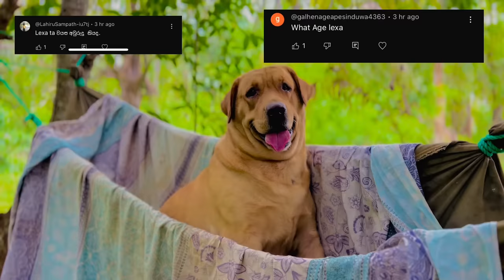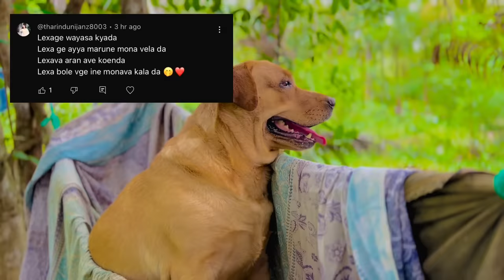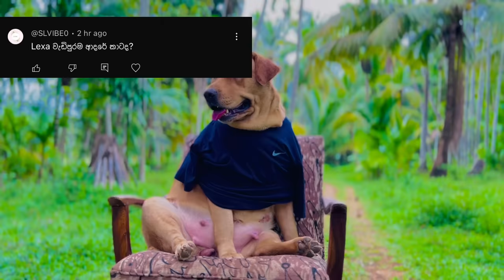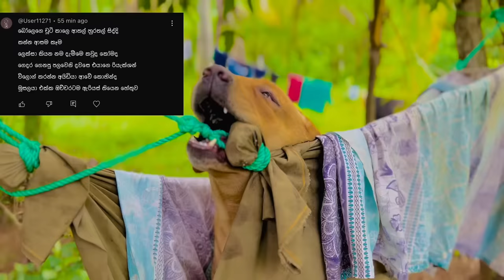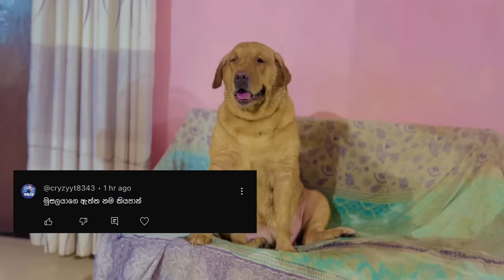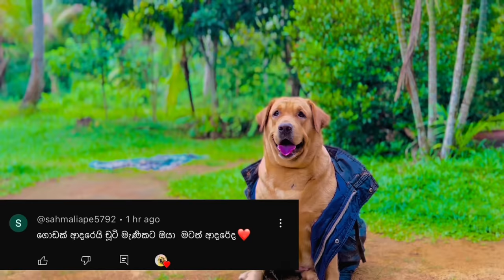Lexa ගෙන් හැම ප්‍රශ්නෙකටම උත්තර!😁❤️Q&A | Lexa bea🐾💗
අද වීඩියෝ එකෙන් හැමෝගෙම ප්‍රශ්න වලට උත්තර දුන්නා ඔන්න. මගඇරුන ප්‍රශ්න තියනවනම් සමාවෙන්න.

ඔයාලා හැමෝටම ස්තූති අපේ වීඩියෝ බලනවට. අපේ වීඩියෝ බලලා ඔයාලා පොඩි හරී සතුටක් ලබනවනම් ඒක තමා අපේ සතුට.

ඉස්සරහට අපි ලොකු වැඩ ටිකක් කරන්න බලාපොරොත්තුවෙන් ඉන්නව. අපි එක්ක දිගටම ඉන්න ඔයාලා ❤️

If you are dog lover join with us❤️🤗

Lexa bea 🐾💗